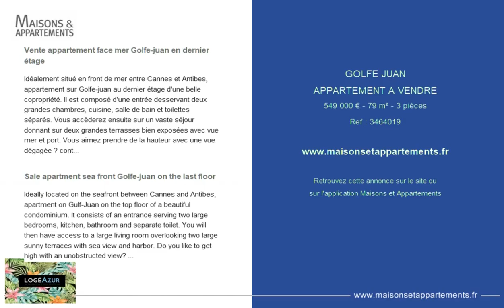GOLFE JUAN - APPARTEMENT A VENDRE - 549 000 € - 79 m² - 3 pièces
Référence : 3464019

Vente appartement face mer Golfe-juan en dernier étage
Idéalement situé en front de mer entre Cannes et Antibes, appartement sur Golfe-juan au dernier étage d'une belle copropriété. Il est composé d'une entrée desservant deux grandes chambres, cuisine, salle de bain et toilettes séparés. Vous accèderez ensuite sur un vaste séjour donnant sur deux grandes terrasses bien exposées avec vue mer et port. Vous aimez prendre de la hauteur avec une vue dégagée ? contactez-nous !

Sale apartment sea front Golfe-juan on the last floor
Ideally located on the seafront between Cannes and Antibes, apartment on Gulf-Juan on the top floor of a beautiful condominium. It consists of an entrance serving two large bedrooms, kitchen, bathroom and separate toilet. You will then have access to a large living room overlooking two large sunny terraces with sea view and harbor.